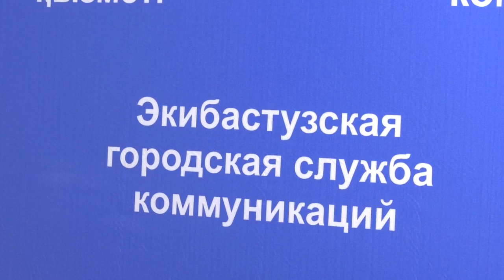Экибастуз Новости На дачном массиве произошел пожар